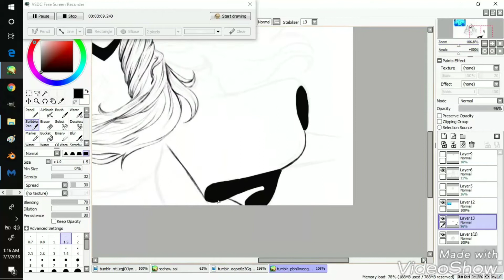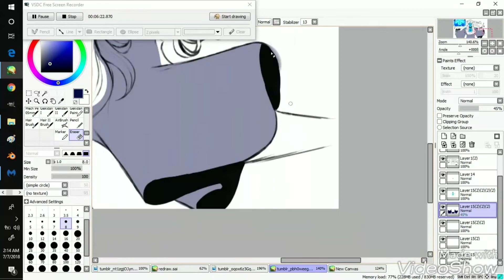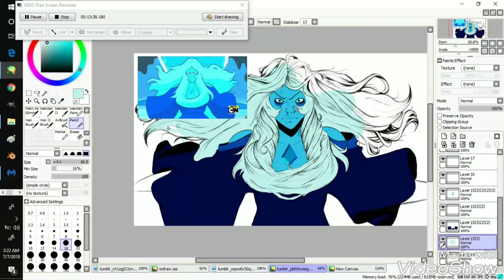Steven Universe - Drawing Blue Diamond 【Timelapse】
Drawing the biggest baddest and bluest bitch after last night's episode.